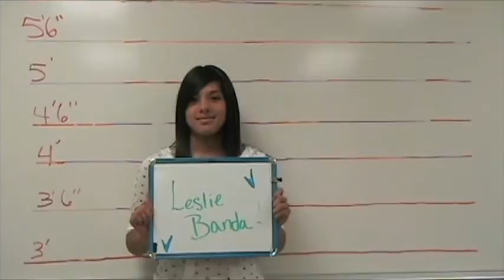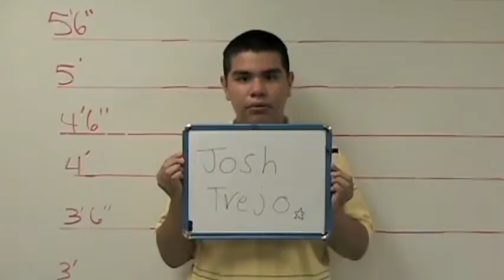Credits Week 10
One of the Video Tech Groups decided to take our "line-up" idea and have everyone pose as a bunch of smooth criminals.

Filming - Daryl Emanuel, Marisol Rivera
Editing - Daryl Emanuel, Marisol Rivera, Derek De Los Rios, Crystal Ortega, Rey Mendoza